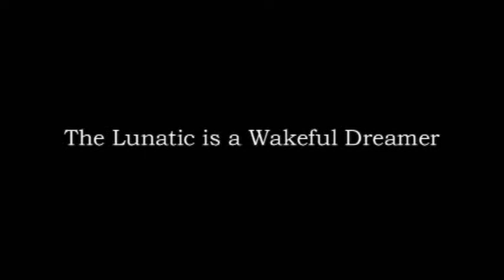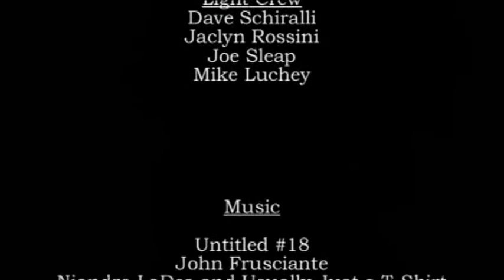the lunatic is a wakeful dreamer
Final project fall 09.

Starring:
Joe Sleap
Mike Luchey
Dave Schiralli